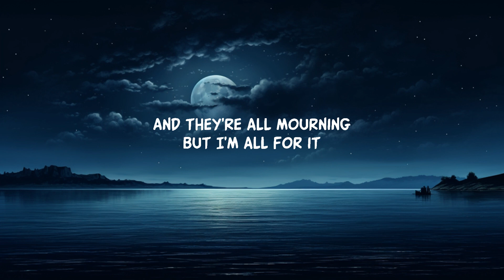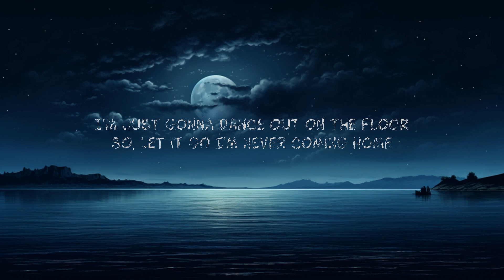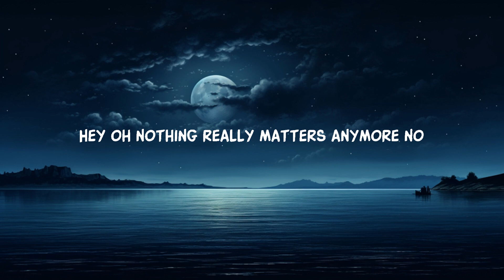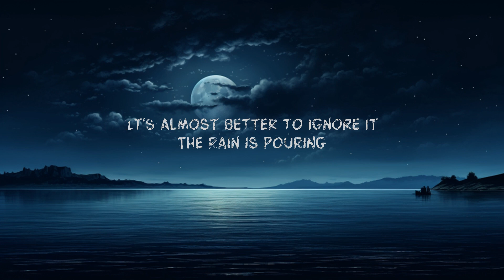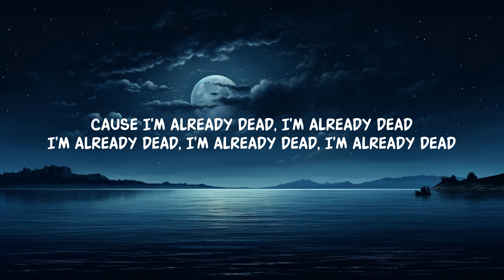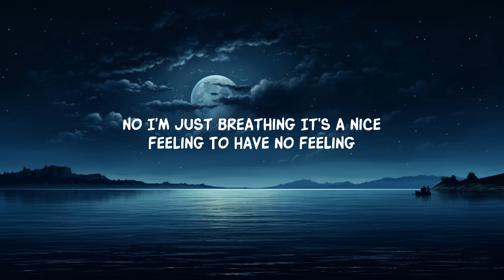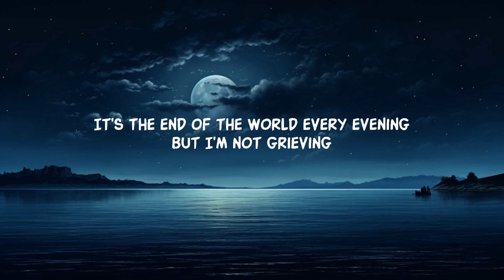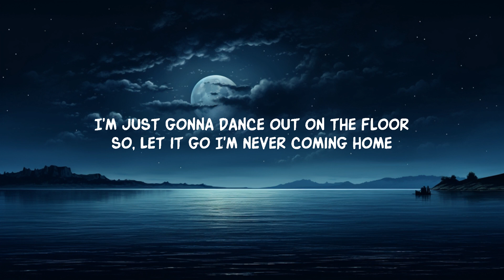iamnotshane - What Doesn't Kill You Mutates And Tries Again (Lyrics) | 25 Min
iamnotshane - What Doesn't Kill You Mutates And Tries Again

Song Lyrics:

It's the end of the world every morning
My thoughts are poison
My friends are boring
My work is foreign
It's not euphoric

It's the end of the world every evening
But I'm not grieving
No I'm just breathing
It's a nice feeling
To have no feeling

Oh I'm getting comfortable with letting go

What doesn't kill you mutates and tries again
What doesn't love you downgrades becomes a friend
Who's gonna hurt me if I'm already dead
Dead

Dead
Cause I'm already dead

It's almost better to ignore it
The rain is pouring
And they're all mourning
But I'm all for it
Everything's crashing
But it's fantastic

Hey oh nothing really matters anymore no
I'm just gonna dance out on the floor so
Let it go I'm never coming home

Dead

Dead

I'm already dead
I'm already dead
I'm already dead
I'm already dead

What doesn't kill you

I'm just gonna dance out on the floor so (I hope you can save me tonight)

Dead

Lyric video for What Doesn't Kill You Mutates And Tries Again by iamnotshane  on Dan Music